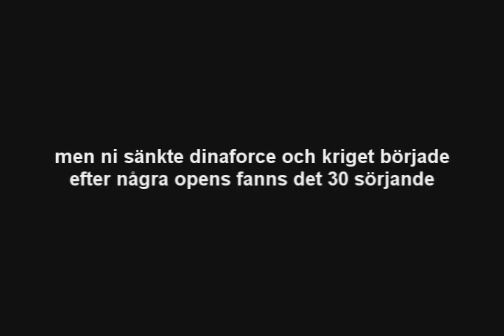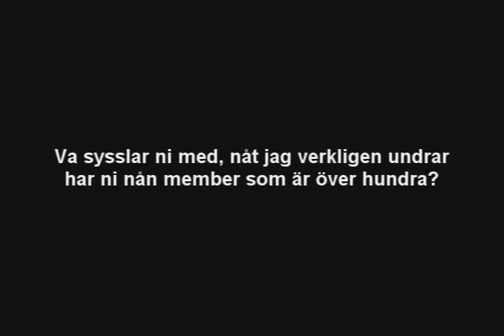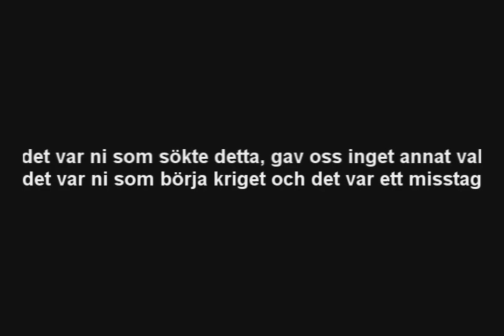Qustaph - The Sick and Tired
Bästa tibia låten ever

Note: It doesn't sound good at all in english but just so you'll have an idea what its about...

Translation by Dinaforce:

Verse 1
I have to ask, are you really serious?
Because you're battling worse than someone that is unconscious.
You wanted to rule and own the world
But we gathered our force and got in your way
And you thought it would be easy
that bey would die and give up the next day
and we died several times but never gave up
and the next battle you lost all of your troop
You were the sick and twisted, with legends and all that
but now you're just some random alliance
it felt weird at first, battle against friends
we actually didn't want to fight against people we know
but you killed dinaforce and the war started
after a few opens there were 30 people mourning
because it didn't really turn out the way you imagined
and thanks alot to zigur that got you down

chorus
it was you who searched for this, you gave us no choice
it was you who started the war and it was a mistake
Mordorion why are you leveling backwards
did your exp bar get jammed up
Maybe you should pay out just like Crook
else Wizm and CO will get to rook

Verse 2
What are you doing, that's something I'm really wondering about
do you have any member above level hundred?
stop closing your eyes, open up and see
that the sick and twisted are defeated
We're owning you all the time(HAH) in every possible way!
Is it just me that is wondering where Kittel went?
He was playing for a while but when the plan didnt stick
he left the char and whole sat fell
I hope it's going well for you, playing wow
the ones that are missing you on antica equals zero

you gave away the char to a noob that is totally retarded
i havent seen a single battle where he haven't lost his life

It doesn't matter if we are nifty or bey
Kjellvar will always and forever be gay
because you're calling us, wants to meet us in RL
can't you understand that we're just dating girls

chorus
wizm's eating pills to put up with life
and that you're paying out was about damn time
Marcus Sasserson when is it going to turn?
oh that's right, it will never happen